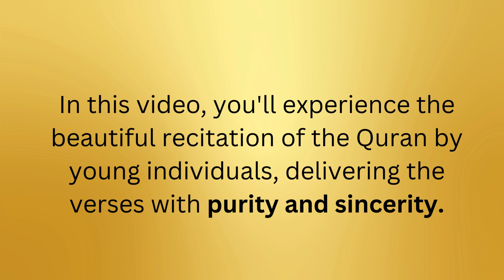the beautiful recitation of the Quran by young individuals